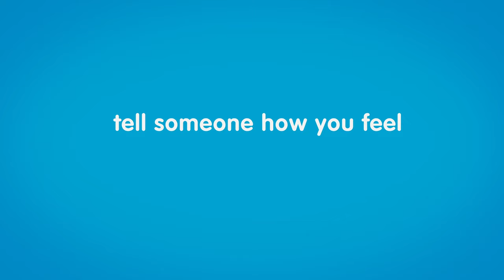Hafan Cymru - Spectrum Project - Foundation Phase Animated Video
As part of the drive by the Welsh Government to tackle violence against women, domestic abuse and sexual violence, Hafan Cymru’s Spectrum Project is fully funded by the Welsh Government to deliver sessions on healthy relationships in all secondary and primary schools in Wales.

As well as needing engaging content for their school education sessions, Hafan Cymru was keen to create evergreen content that could be used across the web and social media to promote the programme. The challenge they needed to overcome was how to communicate the messages in a way that would make a connection while being informative and practical.

The stories had to engage and deal with sensitive topics for three different age ranges. Rather than attempt to appeal to all in one longer production. We decided to create a series, each dealing with the different age groups.

We were keen to find a balance between playful cartoons and showing the serious side of the message. We explored different ways that we could show a child’s worry, fear or anxiety and settled upon a more abstract approach with floating scribbles that we could emphasise with colour, size, and movement as they came into play in the story.

As well as the animation, we sourced, sampled and recorded the voiceovers and music for the series of videos. And because the organisation is based in Wales, we were so pleased to be able to produce Welsh language versions too, so that Spectrum could continue their work through Welsh-medium schools.

"It was a very thorough process and after initial discovery stage everything was taken out of our hands and communication was great. There was plenty of contact during the process and all our ideas were heard and listened to carefully. We're raving fans and we'll be telling everyone about the wizards!" - Sian Killa, Spectrum Project